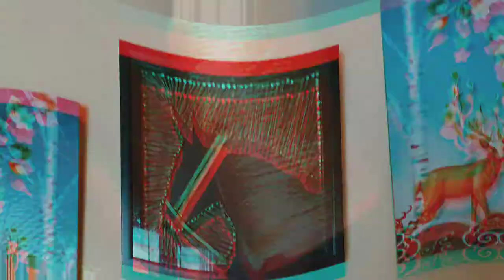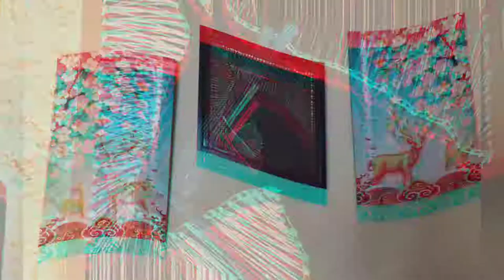DIY Wall Art Using Thread | String Art | Horse Painting | Hakuna Mataata | Preeti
Hi myself Preeti Rawat🙋

enjoy making this amazing wall painting for your home.  I have tried my best to keep it super simple and easy. there are many other desings you can try like anything. so keep watching and enjoy :)